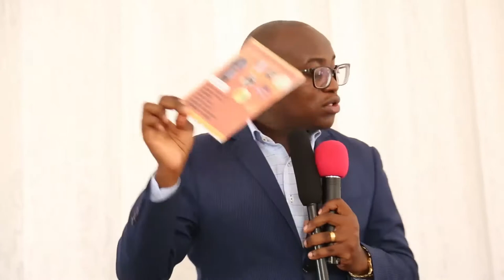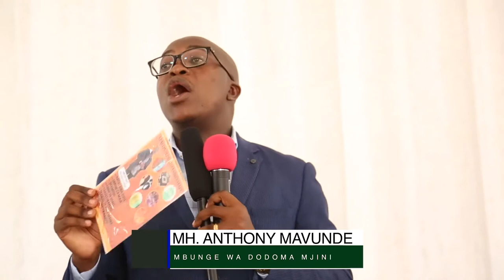MBUNGE WA DODOMA MJINI MH. MAVUNDE AZINDUA SEMINA YA WAJASILIAMALI DODOMA MJINI